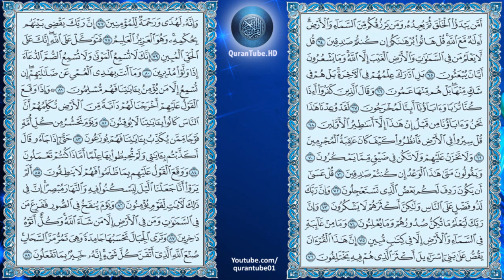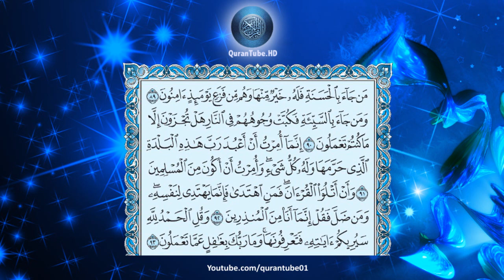ماهر المعيقلي | 027 : سورة النمل | حفص عن عاصم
سورة النمل للشيخ ماهر المعيقلي , برواية حفص عن عاصم + متابعة نصية للآيات
Surat Al-Naml by Maher Al-Me'aigly + Arabic text trailing

التعريف بالسورة :

1) مكية .
2) من المثاني .
3) عدد آياتها .93 ،.
4) ترتيبها السابعة والعشرون .
5) نزلت بعد سورة " الشعراء " .
6) بدأت بأحد حروف الهجاء " طس " ،السورة بها سجدة في الآية 24 ، ذكرت السورة قصة سيدنا سليمان وبلقيس ملكة سبأ ، ذكرت فيها البسملة مرتين في السورة .
7) الجزء "20" ، الحزب "38،39" ، الربع "1،2" .

محور مواضيع السورة :

سورة النمل من السور المكية التي تهتم بالحديث عن أصول العقيدة التوحيد والرسالة والبعث وهي إحدى سور ثلاث نزلت متتالية ووضعت في المصحف متتالية وهي الشعراء والنمل والقصص ويكاد يكون منهاجها واحدا في سلوك مسلك العظة والعبرة عن طريق قصص الغابرين .

سبب نزول السورة :

عن سفيان الثوري في قوله " وَسلاَمٌ عَلى عِبَادِهِ الذين اصْطَفَى " قال : نزلت في أصحاب محمد خاصة .